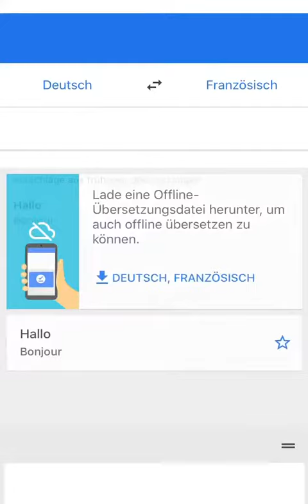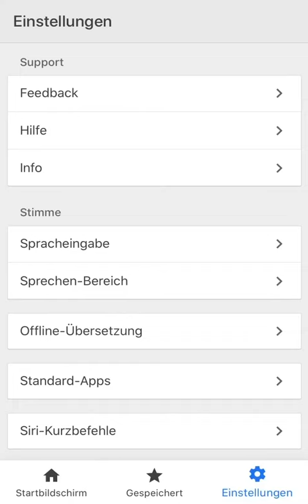Google traduction überblick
IOS version!